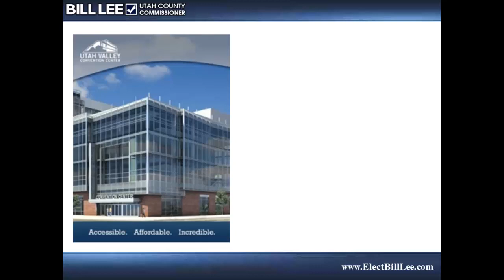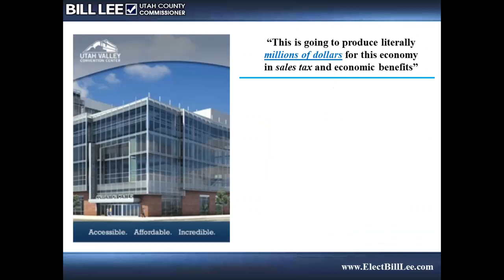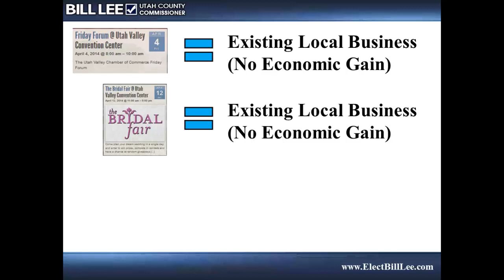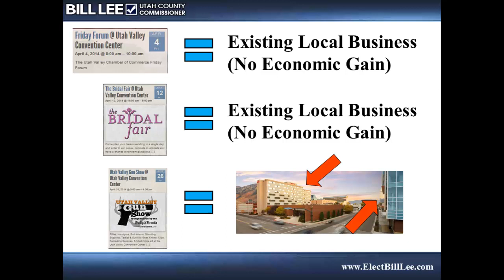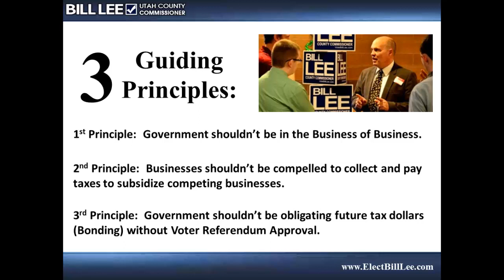Bill Lee - 3 Principles of Economic Growth in action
Bill Lee contrasts Principled Economic Growth with the Utah County Convention Center